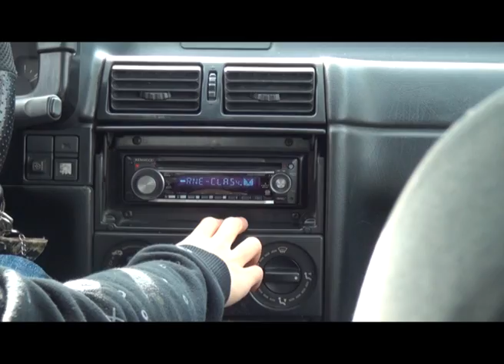Spot Musicals - Chicago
Anunci per l'assignatura de creativitat de la URV